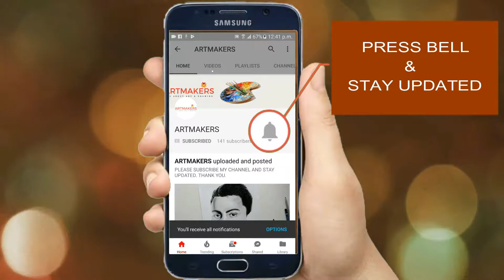Pen and Ink drawing | tree drawing #57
Pen and Ink drawing | tree drawing

Welcome to ARTMAKERS.
How are you friends. It is a drawing of trees with pen and ink. first I draw the outline of this picture then started shading with black pen. For darker shade I used thick shade.
Material used:
                  Normal cartridge paper
                  2B pencil for drawing
                 Black ball point pen.

My studio setup:
              Lighting:  Philips 27*2 CFL lights with homemade soft bucket + natural light
              Editing platform:  intel core i3 pc with 2 GB ram